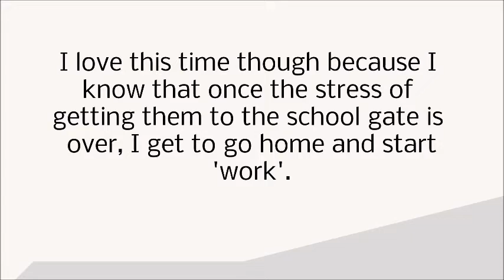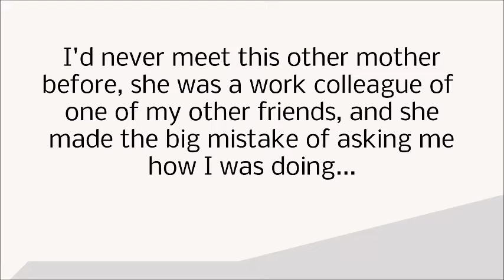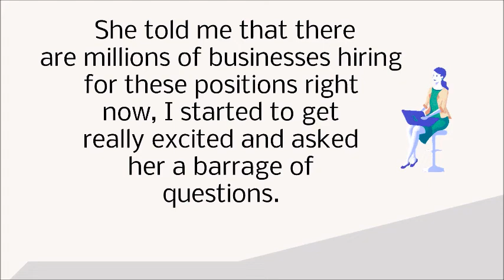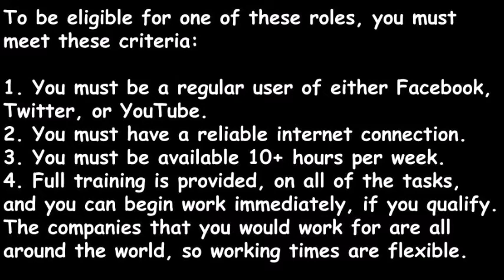Part Time Social Media Jobs From Home Timberwood Park Texas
If you want to discover more about Part Time Social Media Jobs From Home or Beach Timberwood Park Texas, PLEASE check out

This video is all about Part Time Social Media Jobs From Home or Beach Timberwood Park Texas but also try to cover the following subject:
-social media remote jobs
-stay at home jobs for moms
-paying social media jobs

So you want to find out more about Part Time Social Media Jobs From Home or Beach Timberwood Park Texas, I did too and here's the result.
Part Time Social Media Jobs From Home or Beach Timberwood Park Texas, intrigued me so I did some research and uploaded this to YouTube.
This YouTube channel has various other related video clips about social media remote jobs, stay at home jobs for moms and paying social media jobs
Please check them out GO TO THE FOLLOWING PLAYLIST "MARKETING TRAFFIC SECRETS" or "SUCCESS STRATEGIES"
If you were looking for more information about social media remote jobs or stay at home jobs for moms did this video help?
Maybe you want to comment listed below and let me understand what else I can help you with or information on Part Time Social Media Jobs From Home or Beach Timberwood Park Texas.